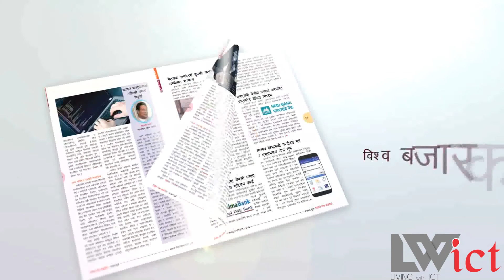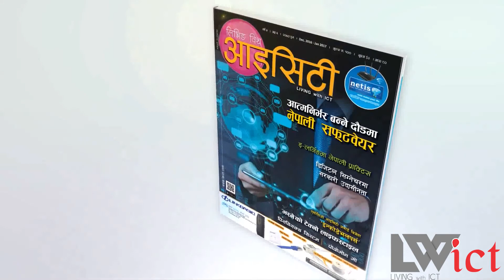ICT Talk with Ananda Raj Khanal, Sr. Director, NTA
Living with ICT is the leading contemporary Tech Media Campaign of the nation. In position of global trends of media, Living with ICT provides a unique forum where academicians, educationists and students share their knowledge to fellow interest groups to satisfy their thirst of Information & Communication Technology.

Ananda RAj Khanal is Senior Director at Nepal Telecommunications Authority (NTA).

Interviewer: Shiva Basnet
Camera/Edit : Reeshav Neupane